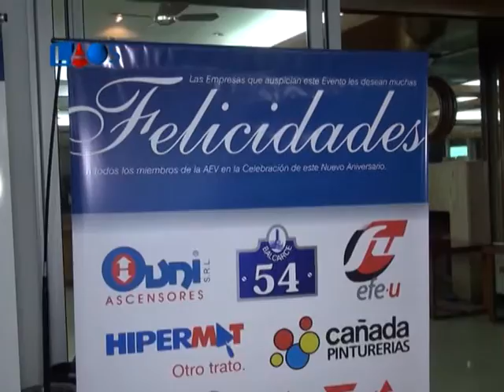La Obra Señalada 432-Ing. Leandro Rinaldi-AEV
La Obra Señalada 432 - Arquitectura
Ingeniero Leandro Rinaldi - AEV - Informe 1